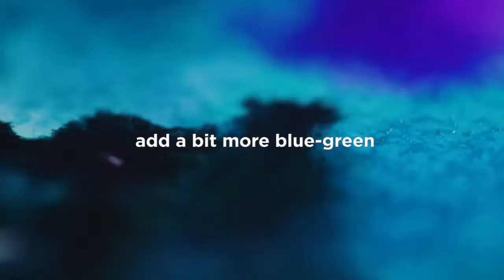Be A Watercolour Star With This Galaxy How To | Reeves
Once you have all the kit ready, tape your paper to a drawing board or table. You’ll need to use artist’s tape or masking tape. Now let’s get the water flowing – wet your paper with a brush and some clean water. Then, mix a blue-green colour and dab it around the top half of the paper, leaving some white space in the middle. Then add a few purple dabs here and there. As you work, lift some of the paint up with a clean, dry brush. This creates movement in the piece. Grab some dark blue paint and dab the colour around the edges of the top half of the paper. Keep lifting paint as you go.